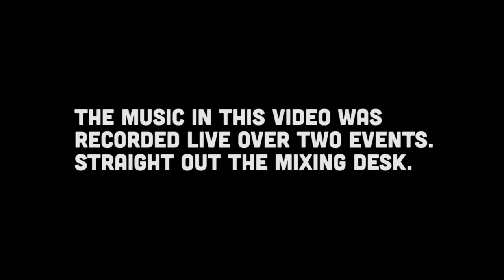North Street Live - First look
A sneak peak at some of our latest live performances.